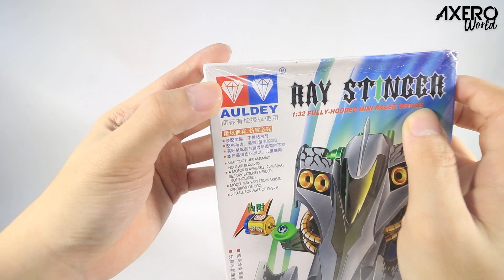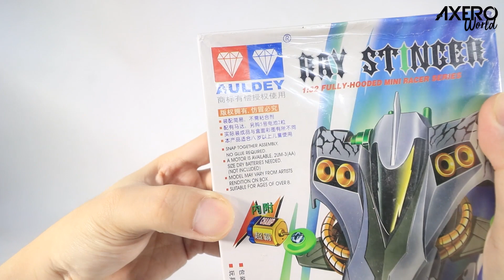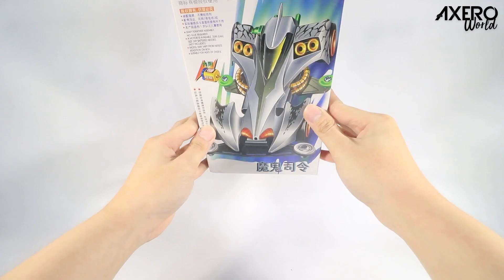RAY STINGER auldey mini 4wd , TAMIYA DI BAWAH 30 RIBUAN !? GAK NYESEL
TAMIYA si paling jago nusuk , RAY STINGER
jagoan nya siapa ni , jurus andalan tombak laser

di rakit dulu guys , sebelum sikat buat battle